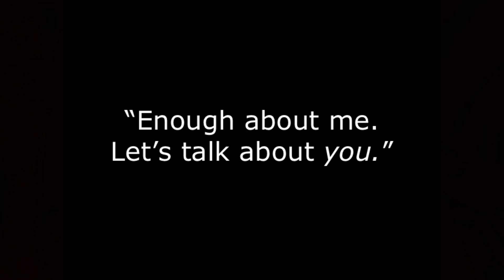A sale is a love affair: Jack Vincent at TEDxLugano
Jack's been called a poet in a business suit. He's crashed and burned more than once in romance... and more than once in sales. In both areas, he's picked himself up, dusted himself off and, after trials and tribulations, found success. At 56, he's found the love of his life and has coached others in love. He's also a successful sales advisor and trainer whose second book is entitled, "A Sale Is A Love Affair - What Salespeople and Lovers Can Learn From Each Other."
Jack is convinced that the future of sales is love: Loving your customers and getting them to fall in love with you; and that the future of love is sales: Using the same "soft skills" of great salespeople when finding and managing romantic relationships.

Jack's main message draws upon the parallels of romance and salesmanship. You have to treat every business deal like a romance, which involves courting, love, and mutual understanding. Through humor and personal experience, Jack details how every good sale follows the 'rules of romance'.